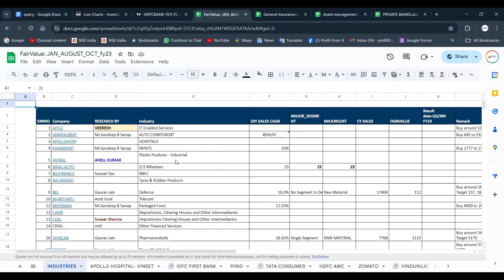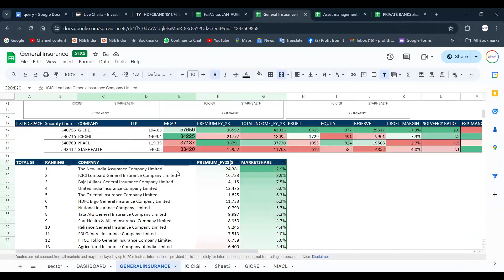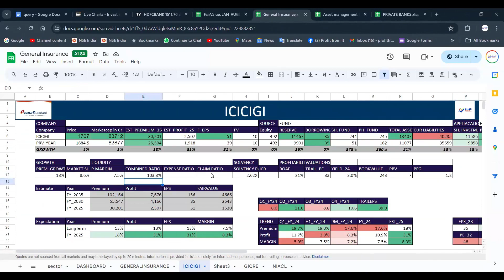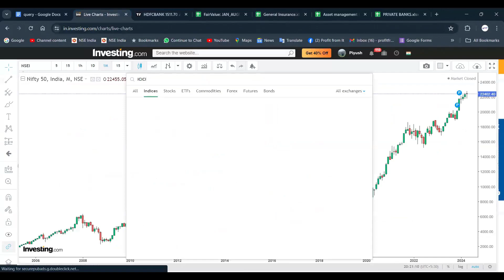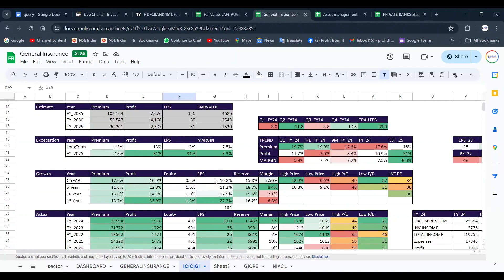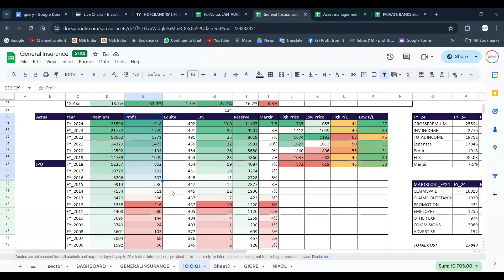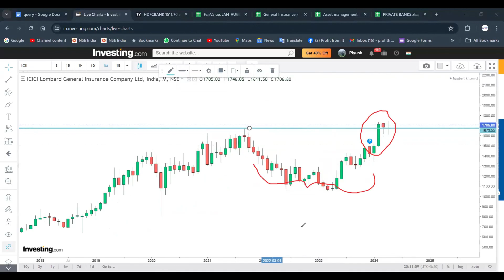ICICI LOMBARD: Riding the wave of Technical Pattern